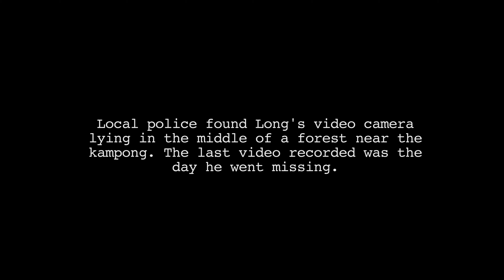Stage52 Scarefest "Kampong Merah, Lorong 52" Trailer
Stage 52 is a student-run theatre and events organisation based in the School of Film & Media Studies of Ngee Ann Polytechnic.

© Stage 52 Productions